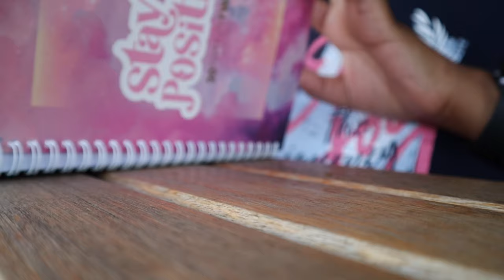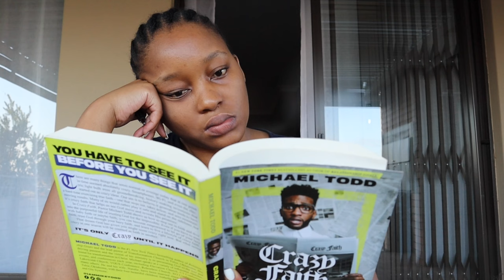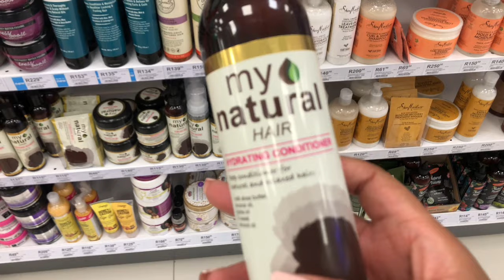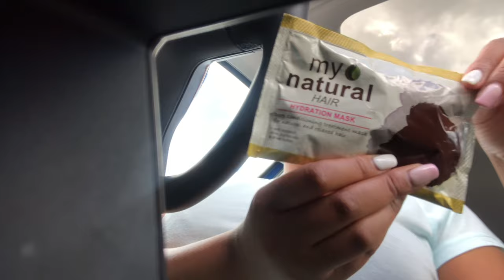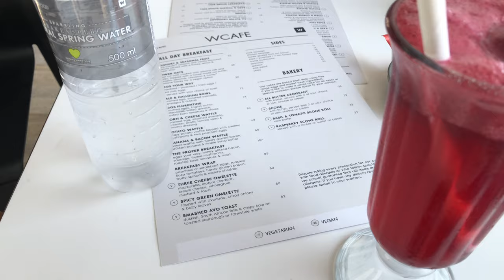A week in my life Vlog | Meet my content buddy, hair Wash day 💦 & more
Hey loves, welcome back

In today’s video you get to spend the week with me, I film a wash day video, go on a date with content buddy and spend time with my family.